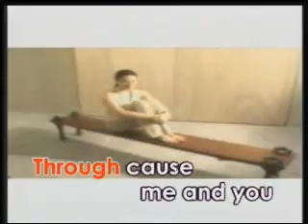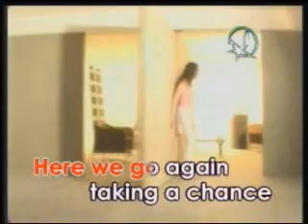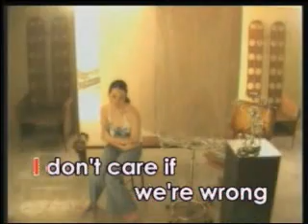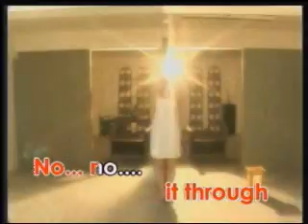videoke - (opm) stop think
as popularised by aliyah parcs...